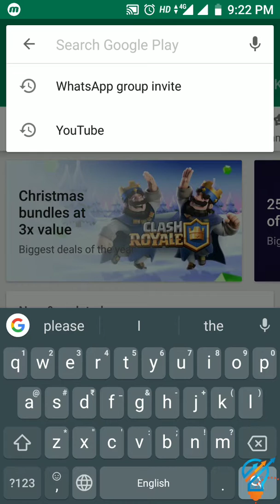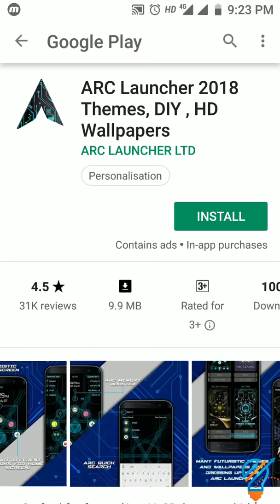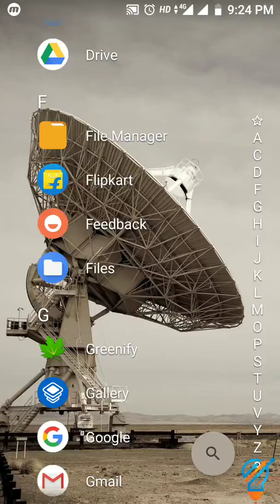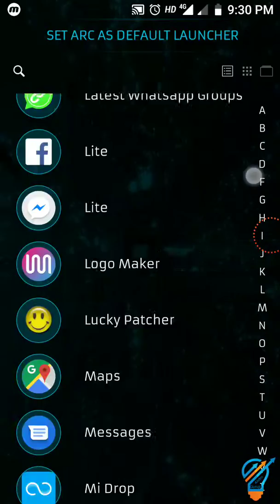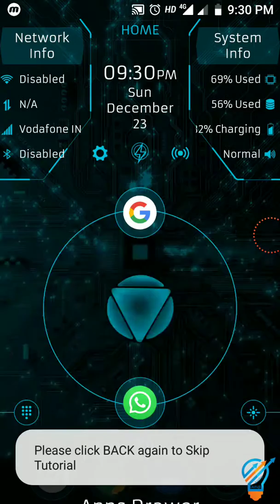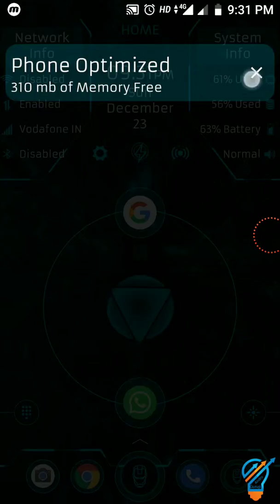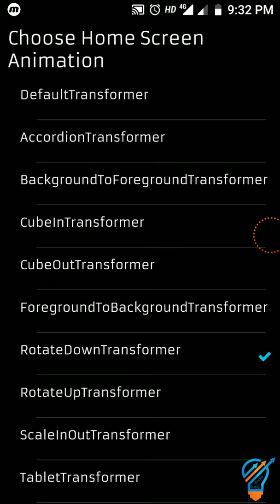Install Jarvis system for Android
Hello guys today I am so you install Jarvis system in Android smartphones in simple trick

How to install Jarvis on Android
How to install Jarvis

Amazon Alexa, most people are familiar with AI-powered personal assistants, yet few utilize them. That’s unfortunate, as AI personal assistants can perform many actions that save you time, including getting quotes for rides, sending messages, checking the weather and your email, making lists, and scheduling tasks. If you’d like to experience this yourself but you don’t have an iPhone and aren’t in the market for an Echo, try out one (or all) of these AI assistant apps for Android

Cover content:
Jarvis system installation